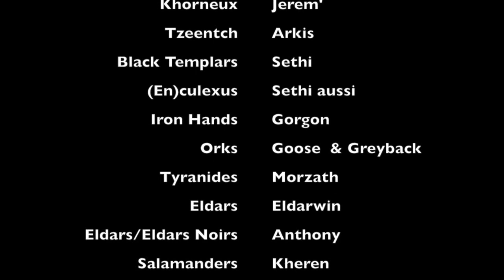[GG 40K ONE SHOT] CONVENTION APO 2016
Pas de rapport de bataille mais juste
quelques vues sur la convention Apocalypse qui s'est déroulée les 26.7.8 février 2016 chez Galettes & Gabarits
Armées présentes : Space Wolves, Chaos, Tyranides, Orks, Salamanders, Black Templars, Thousand Sons, Iron hands, Eldars